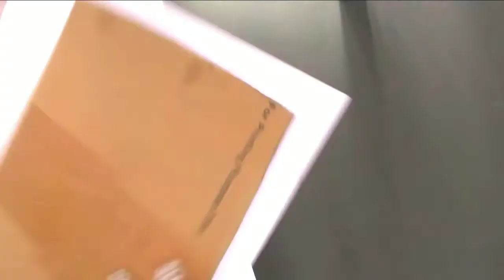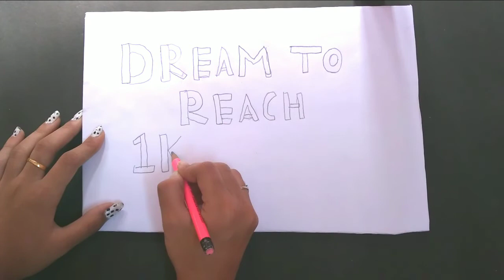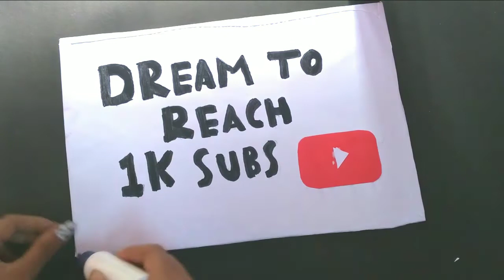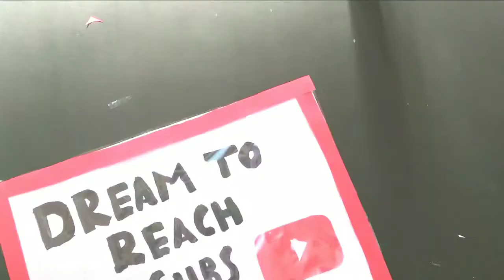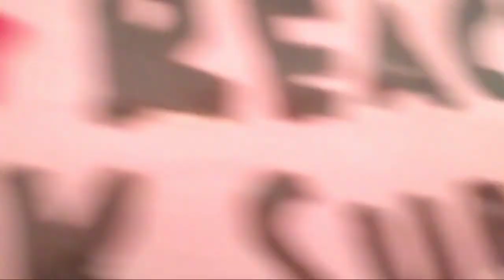Cardboard and A4 sheet craft idea in tamil / wall decor idea in tamil